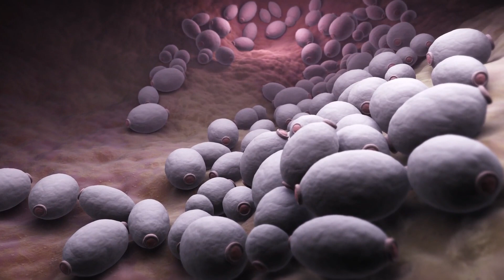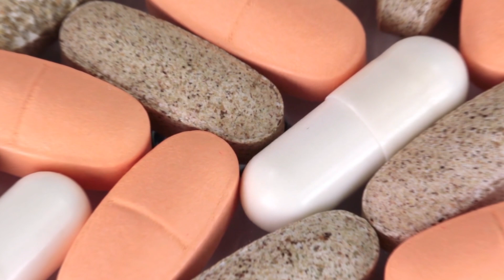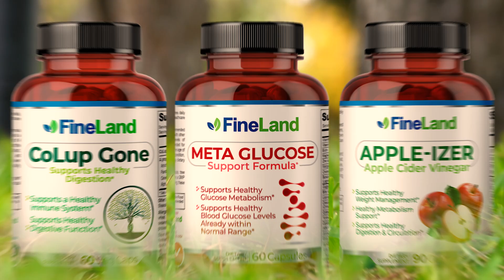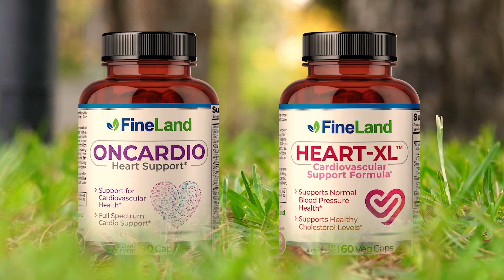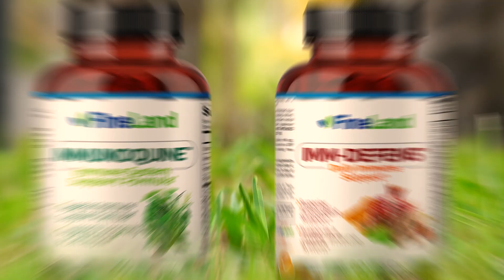10 Powerful Cinnamon Health Benefits You Need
These are 10 of the most powerful health benefits of cinnamon you need yo know about. Sugar control, blood pressure, circulation, antioxidant and more. Don't miss cinnamon health benefits

cinnamon,
the cinnamon,
benefits of cinnamon,
Dr. Gus,
Cinnamon tea,
Cinnamon tea,
uses of cinnamon,
uses cinnamon,
skin,
candida,
candidiasis,
mushrooms,
heart,
immunity,
immune system,
heart attack,
antioxidants,
cholesterol,
circulation,
diabetes,
acne,
home remedies,
treatments,
natural medicine,
supplements,